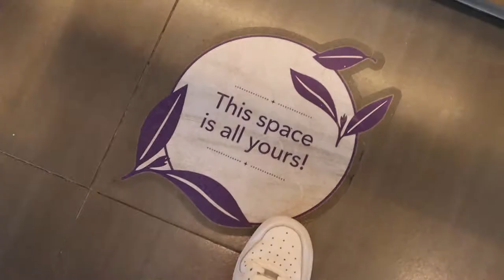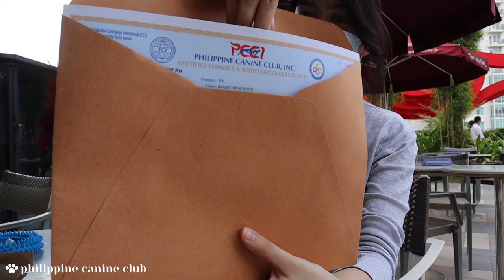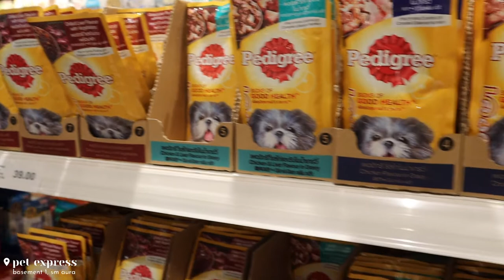WE GOT A PUPPY! (beagle puppy + shopping) | Myka Fajardo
I'm really happy to share this journey! Hope you guys enjoyed this video. ♡